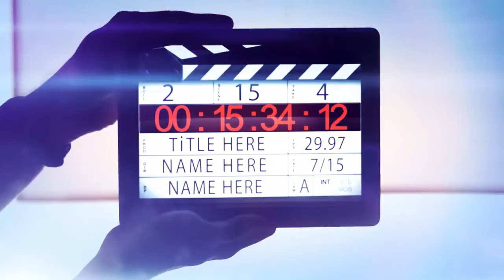Michael Jackson We are the word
Fala aí galera aqui é o músico Leandro Pontes do canal Leandro Pontes Oficial.
O vídeo de hoje é We are the word Michael Jackson   .

Olá pessoal nós criamos um endereço no app Pic Pay
assim vocês que gosta do nosso trabalho poderá fazer doações do valor que você poderem.
Todo o dinheiro será revertido para melhorar as gravaçôes pra vocês com novos equipamentos e etc .
O link para vocês fazerem as doaçôes é este.
Telefone de contato para eventos
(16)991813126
E-mail comercial